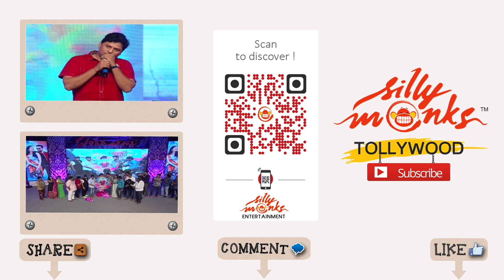Gopichand Malineni Speech @ Pandaga Chesko Audio Launch - Ram, Rakul Preet Singh, Sonal Chauhan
Watch Ram's Latest Film Pandaga Chesko Audio Launch. Starring Ram Pothineni, Rakul Preet Singh. This movie is directed by Gopichand Malineni and Produced by Paruchuri Kireeti. Music of the film composed by  S. Thaman.

Cast & Crew :

Ram Pothineni : Devadasu, Jagadam, Ready, Kandireega, Maska, Ganesh, Rama Rama Krishna Krishna, Ongole Gitta, Masala, Endukante Premanta

Rakul Preet Singh : Keratam, Venkatadri Express, Autonagar Surya, Rough, Current Teega

Directed by Gopichand Malineni ( Don Seenu, Balupu, Body Guard )

Produced by Paruchuri Kireeti